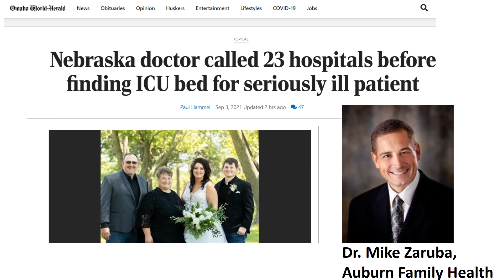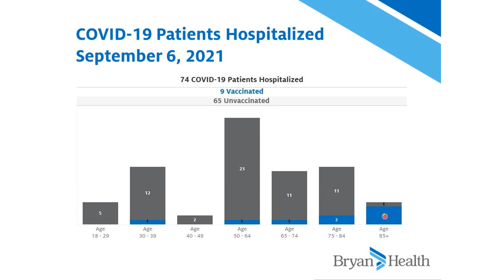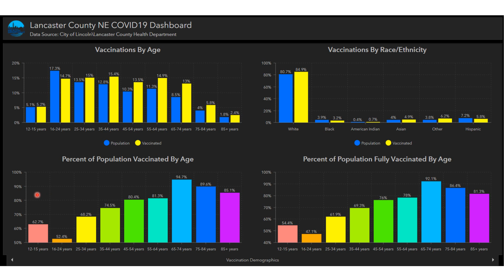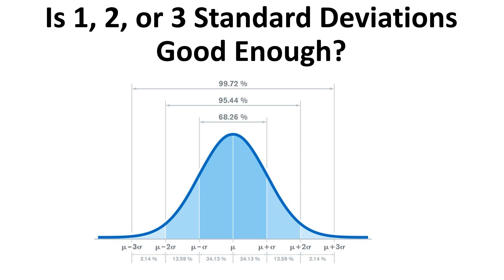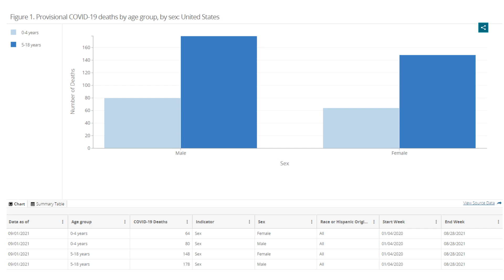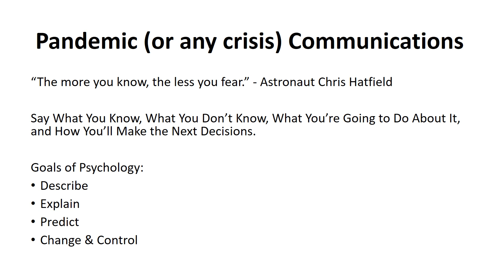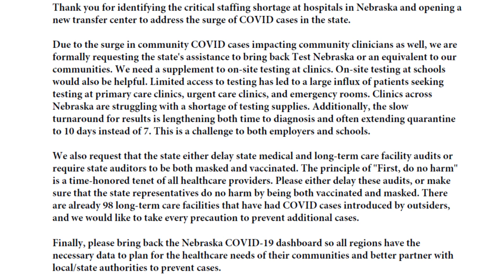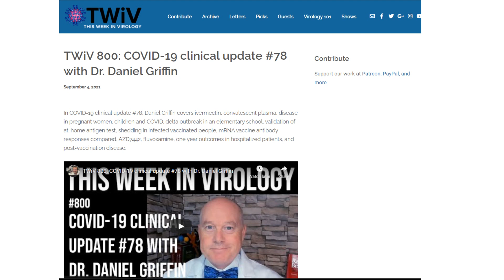2021 Sept 8 Community Coronavirus Update #89 Recording